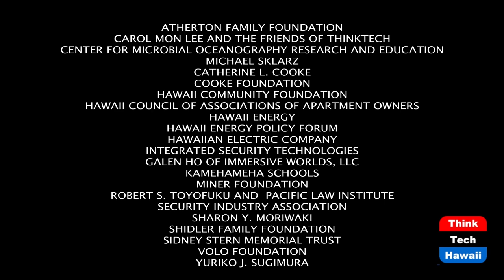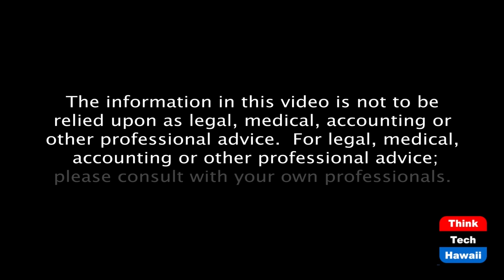Banks are sometimes Sued for Human Rights Violations (Global Connections)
Project Expedite Justice is doing that now.  The host for this episode is Jay Fidell.  The guest for this episode is Kristin Rosella.

Kristin Rosella, Legal and. Program Director of Project Expedite Justice, will help us understand one very interesting case she is working on which represents the nexus between financier’s and mass atrocities.